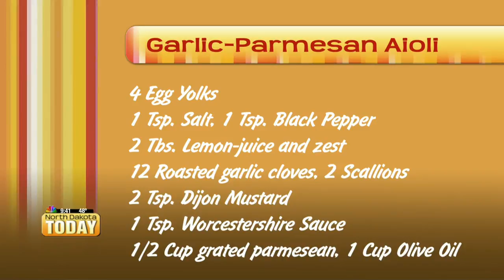NDT Dakota Magic Aioli Part 2